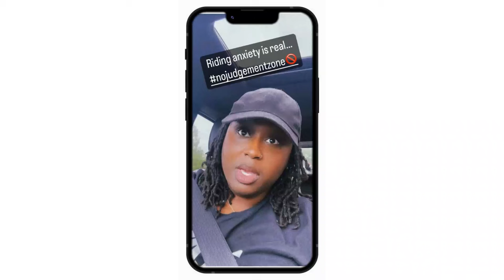I RODE MY ROAD GLIDE 1000 MILES IN 24 HOURS | Iron Butt Saddlesore | Ride Around Virginia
Mokka Music - Funk Star